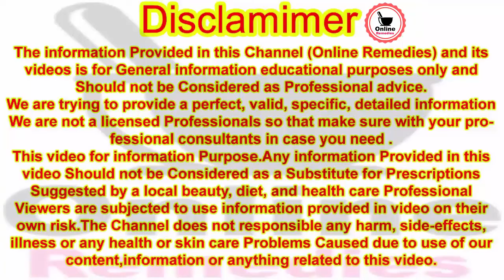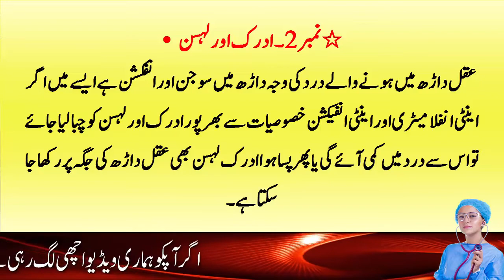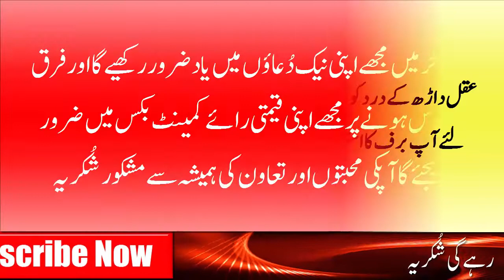How To Relieve Pain Of Wisdom Teeth | Aqal Dar Ka Ilaj | Wisdom Tooth Pain | Online Remedies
Hello! Viewer

Why does wisdom teeth come out? Know how to relieve wisdom tooth pain and effective treatment to prevent it
Wisdom teeth, or wisdom teeth, are a group of molars located at the back of the mouth, the hardest and widest set of teeth that help in chewing and breaking down food. As most people do, wisdom teeth begin to erupt between the ages of 17 and 25.
Some people do not experience any discomfort or pain during the process, while for others it causes severe pain and numbness that can last for a long time, because the wisdom tooth is pushed into your gums. It breaks off and hurts when it hits the gums while chewing.

Home Remedies to Relieve Wisdom Tooth Pain

• Salt and water
• Ginger and garlic
• Clove
• Ice or ice cream

1- Wisdom Tooth | wisdom teeth
2- Wisdom Tooth Pain || Natural Home Remedies For Wisdom Tooth Pain Relief
3- Wisdom Teeth Pain
4- What is Wisdom Tooth
5- Wisdom Teeth Pain Relief
6- Wisdom Tooth Pain Relief
7- Wisdom Tooth infection | Aqal Darh | Last Tooth Pain
8- Last Teeth Pain | Wisdom ToothPain Home Remedy | Wisdom Teeth Pain Symptoms
9- Aqal Darh Ke Dard Ka Ilaj | Wisdom Teeth Pain & Treatment
10- Aqal Darh Ka Dard | Wisdom Teeth Pain: Best Home Remedies

Thanks.